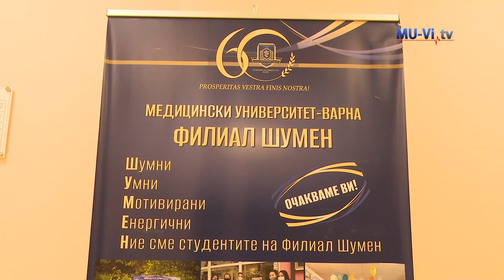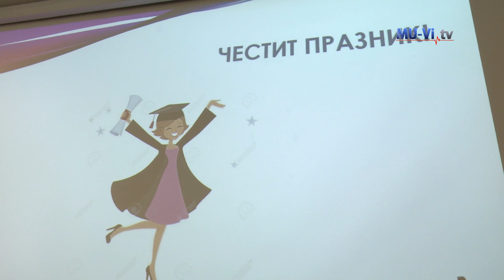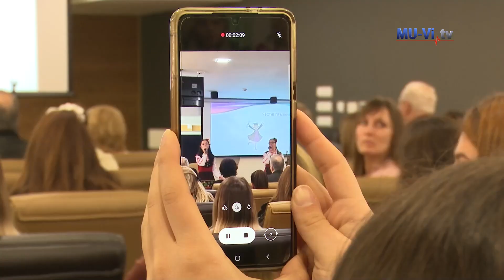Тържествена академична среща и отличия за студентите от филиала на МУ-Варна в град Шумен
Филиалът на Медицински университет – Варна в град Шумен проведе тържествена академична среща. В навечерието на студентския празник – 8 декември проф. Соня Тончева направи равносметка за постиженията и активностите на студенти и преподавателите, както и за развитието на материалната база.